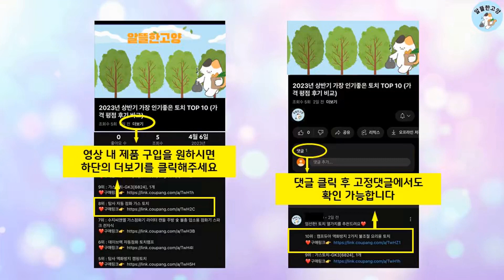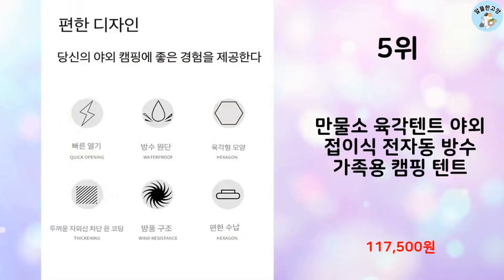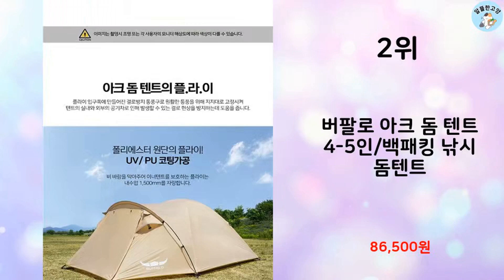2023년 가장 많이 팔린 백패킹텐트 추천 TOP 10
알뜰한 고양에서 2023년 상반기 인기 백패킹텐트 TOP 10을 소개해드립니다.

10위 : 백패킹텐트 솔캠텐트 소형 경량 등산 미니멀 감성 1인용 2인용

9위 : 로티캠프 라브 백패킹 텐트 1-2인용 RCE190

8위 : 인텍스 자취방 매트리스 신형 듀라빔 에어매트 차박자충매트, 싱글

7위 : 발포매트 특대형 엠보싱 국내생산, 런던

5위 : 만물소 육각텐트 야외 접이식 전자동 방수 가족용 캠핑 텐트

4위 : 코베아 몬타나 백패킹 알파인 텐트

3위 : 캠핑 경량 체어 여행용 의자 편리한 백패킹 컴포트, 오렌지

2위 : 버팔로 아크 돔 텐트 4-5인/백패킹 낚시 돔텐트

1위 : MUAMUA 완전 편리한 1초 설치 대형 우산텐트 파라솔, 블루

 감사합니다